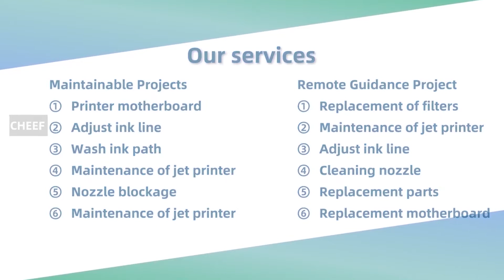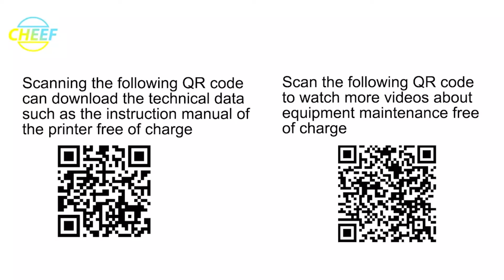IMAJE E-Type 9410/9450 Filter Kit EB-PG0473 delivery display！